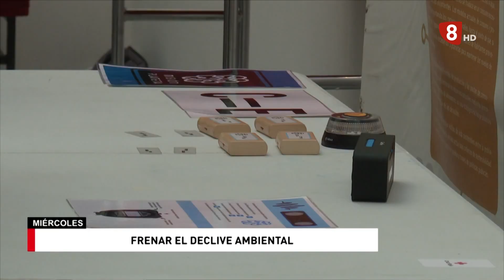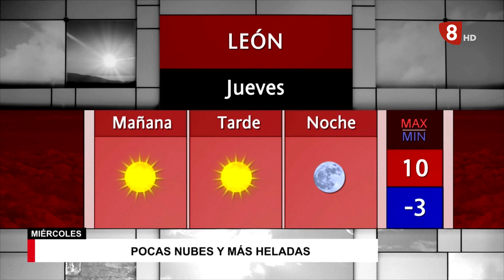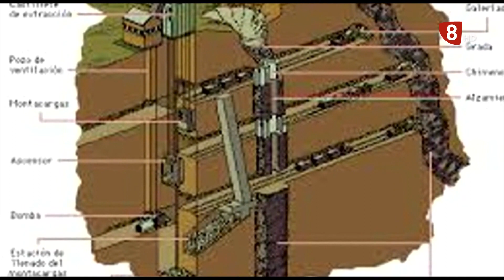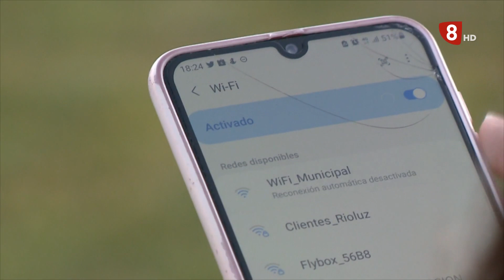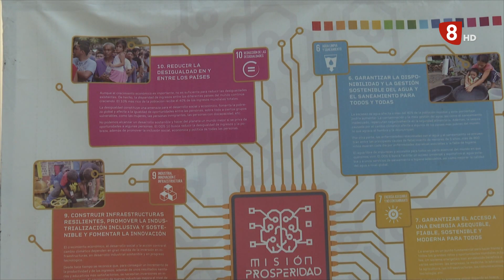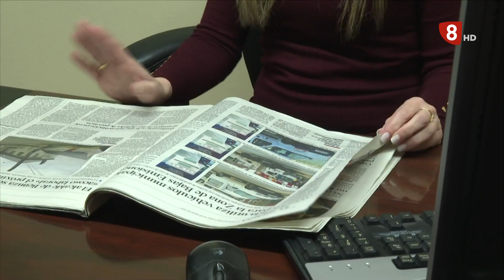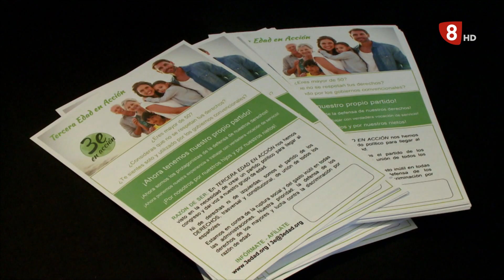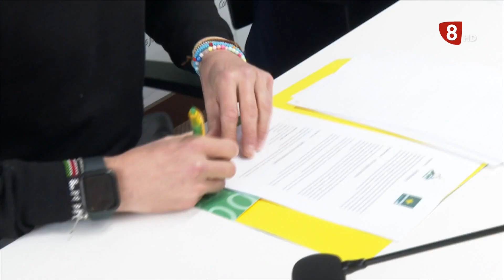NOTICIAS LEÓN 14H (08-02-23)